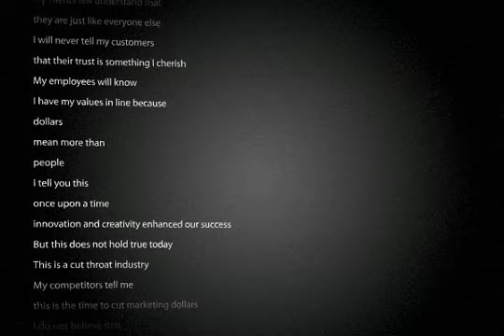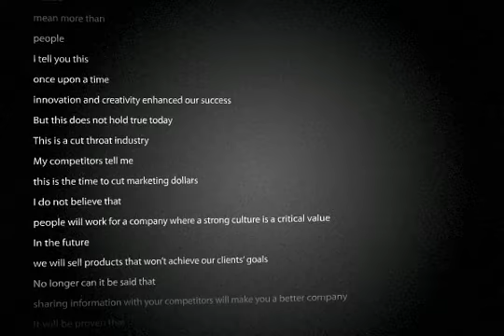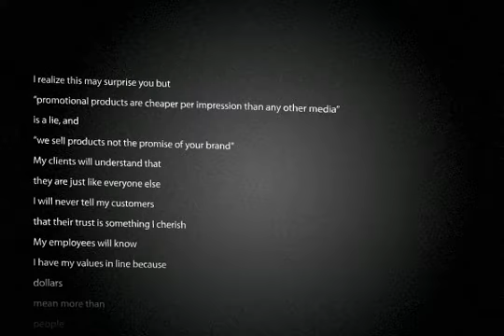Misguided Industry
by Pete Kmech, BrandAlliance™